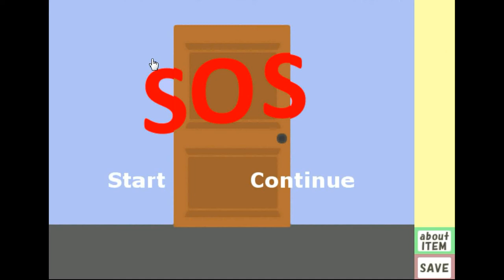86Game's SOS Walkthrough.flv